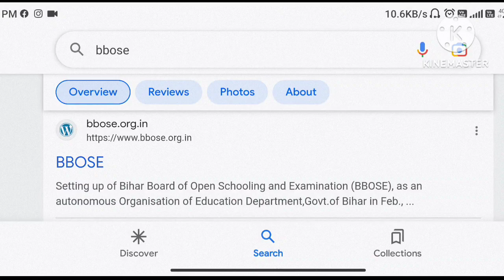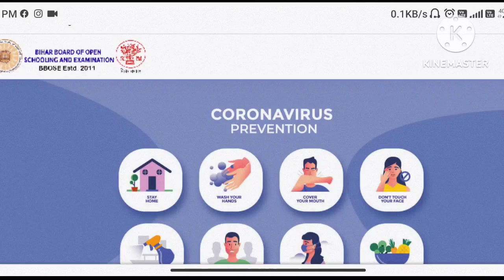Bihar open board exam date 🤔!! bihar open board exam date 2023 !! new update 🤔 !! exam cencel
biharopenboard का exam कब होगा

biharopenboard exam date

biharopenboard ka exam kab hoga

bbose exam date

biharopenboard exam date🤔